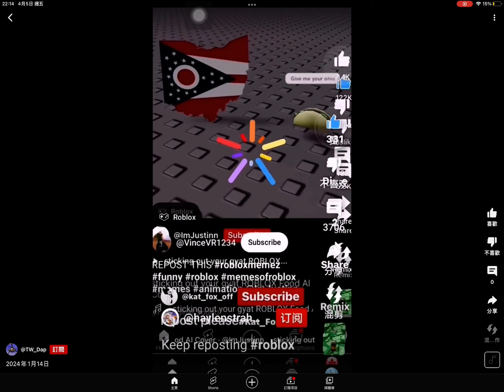2024年4月5日